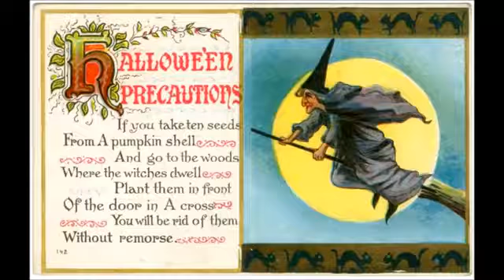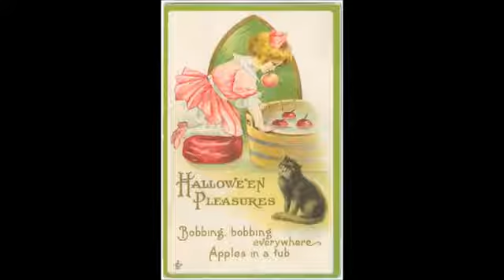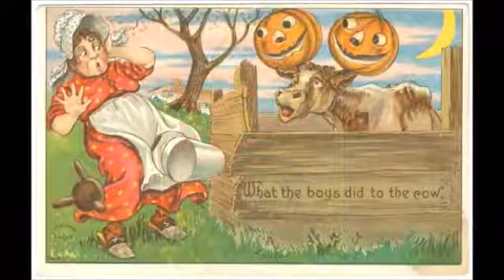Vintage Halloween Greeting Cards Slideshow